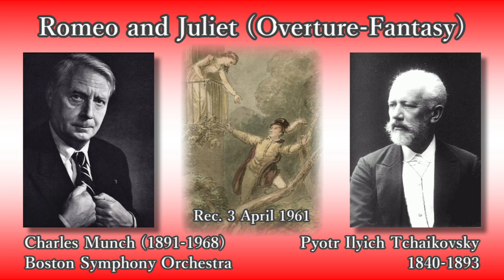Tchaikovsky: Romeo and Juliet, Munch & BSO (1961) チャイコフスキー ロメオとジュリエット ミュンシュ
Romeo and Juliet (Overture-Fantasy)

Rec. 3 April 1961, at Symphony Hall, in Boston [RCA]

ピョートル・イリイチ・チャイコフスキー
幻想序曲「ロメオとジュリエット」

指揮：シャルル・ミュンシュ
ボストン交響楽団

録音：1961年4月3日 シンフォニー・ホール (ボストン) [RCA]